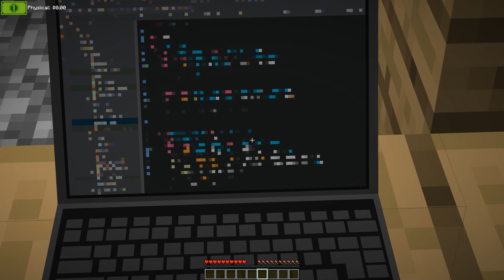1000$ SATILIK GİZEMLİ KUTU /@BAYDOKTOR - Minecraft